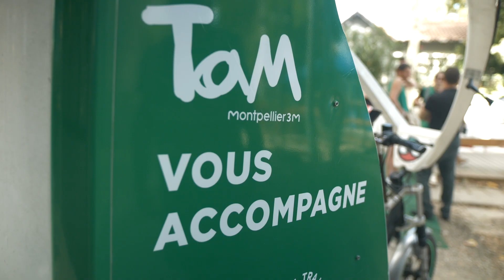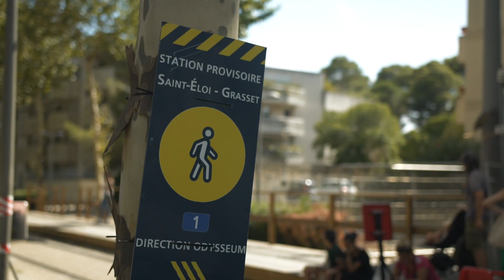Gilets verts et vélotaxis, les anges gardiens des usagers de la station Saint-Éloi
Depuis le 27 mai dernier, la ligne 1 de tramway est coupée pour cause de travaux au niveau de la station St-Éloi à Montpellier.